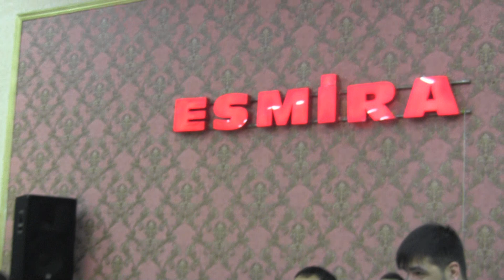Haci Zahir Mirzevi | Gozel Dini Toy - Ya Əli [ Sumqayit ]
☛_( Haciaga313 )(Abunə ol!)👍
SALAM ELEYKUM
YENI VIDEOLAR IZLEMEK ICIN LUTFEN ABUNE OLUN :)
PAYLASALIM HERKES GORSUN